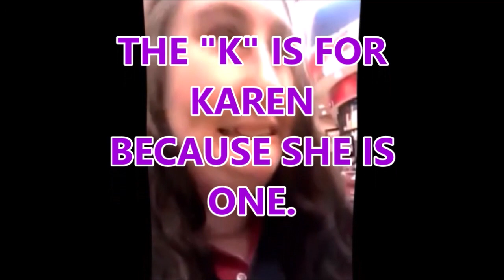SABELLA SHEPARD: BLUE WRENCH ABUSE OF POWER